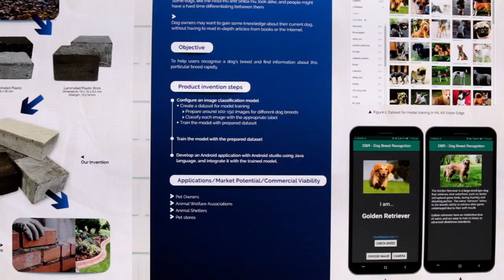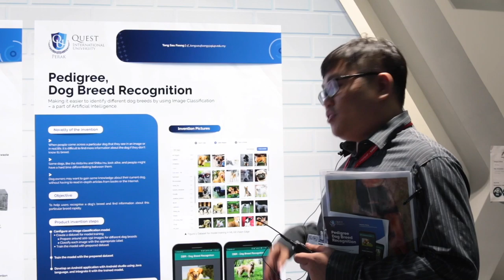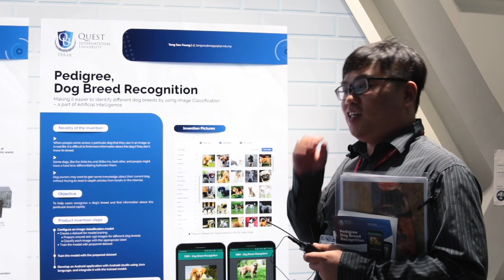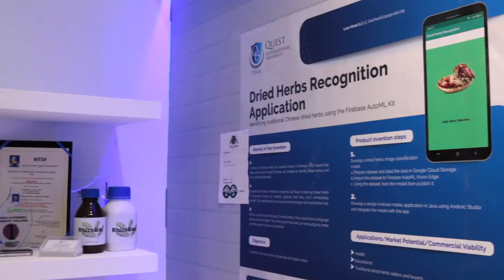Sekitar Malaysia Tech Expo 2020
Malaysia Tech Expo menyaksikan sejumlah produk dan idea dipertontonkan oleh institusi pengajian, agensi kerajaan dan yang lain. Baru-baru ini, Malaysia Tech Expo 2020 telah dianjurkan di PWTC KL, dan pada video kali ini kami berkongsi beberapa projek menarik yang sempat kami rakamkan.